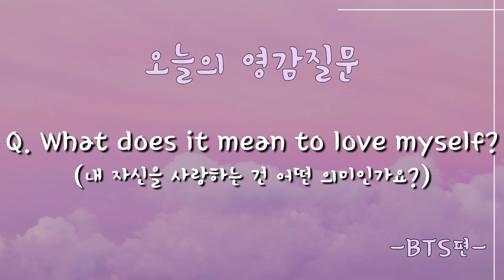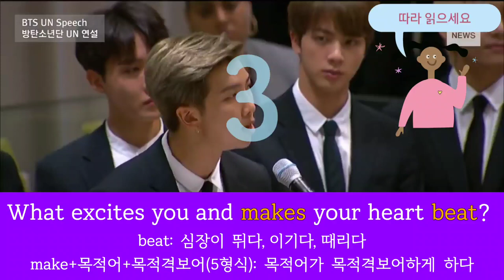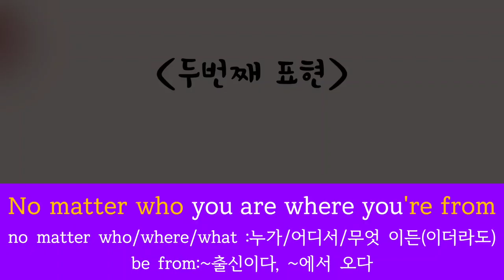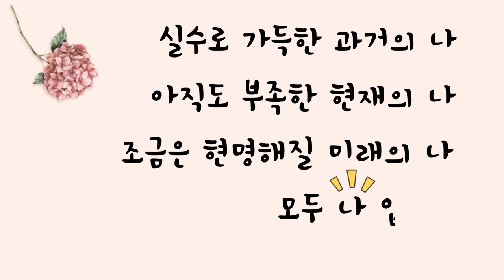[영어] 영감영어 BTS 편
영감을 주는 영어 BTS 편에서는
섀도잉을 통한 영어 스피킹 연습을 하실 수 있습니다.

본 영상은 NE능률 영상콘텐츠연구회 소속 심수정 선생님(경기덕현중)께서 제작하여 공유해주신 자료입니다.

NE능률 수업지원센터 바로가기

00:00 인트로
00:13 오늘의 영감질문
00:20 전체영상
01:30 오늘의 표현
01:39 따라읽기
02:03 영작문제
02:20 따라읽기
02:46 영작문제
03:06 마무리